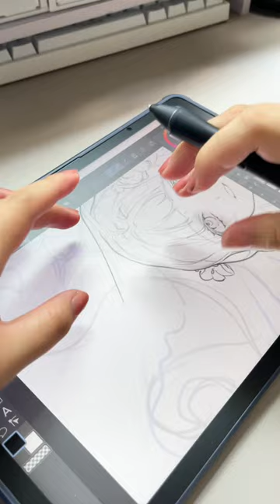Ý tưởng vẽ tranh